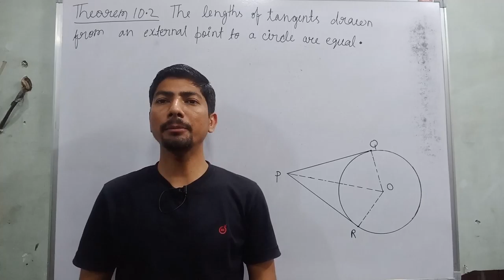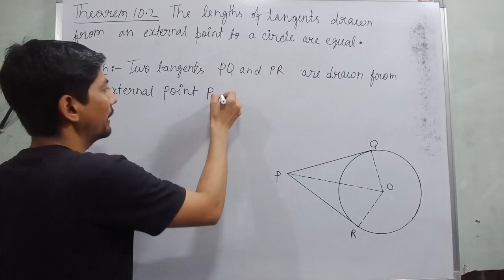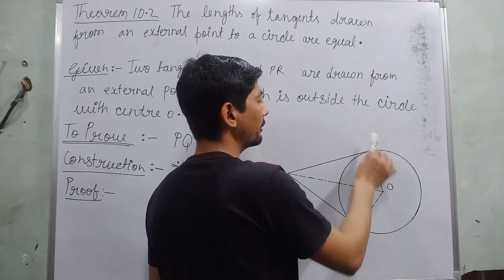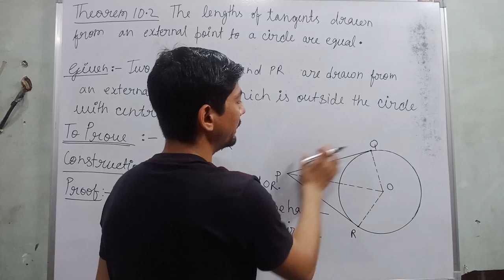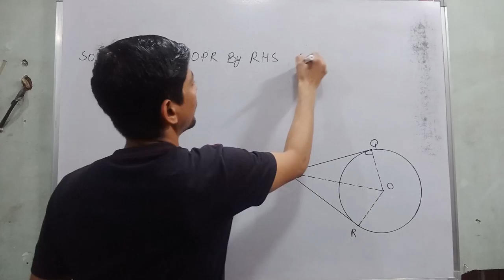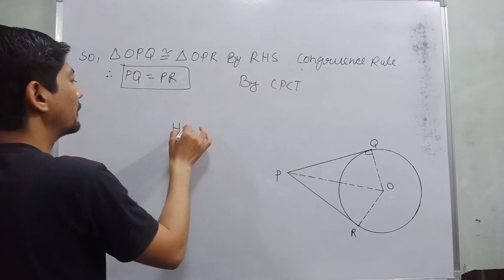the lengths of tangents drawn from an external point to a circle are equal | theorem 10.2 class 10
Hi everyone
in this video, I tell you about  "  Theorem 10.2 : The lengths of tangents drawn
from an external point to a circle are equal.